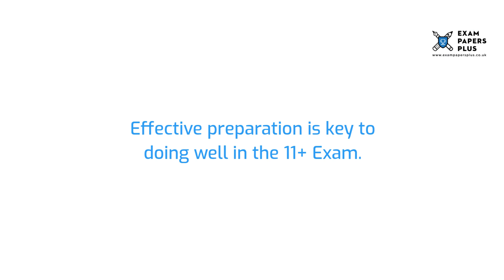Torquay Girls’ Grammar School 11 Plus (11+) Entrance Exam Information - Year 7 Entry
to learn more about the Torquay Girls’ Grammar School 11 Plus (11+) Entrance Exam Process. Topics covered include

✔️ Information on the 11 Plus (11+) Exam for Torquay Girls’ Grammar School
✔️ Open Events for 11 Plus (11+) Entry to Torquay Girls’ Grammar School
✔️ Admissions Information for Torquay Girls’ Grammar School 11 Plus (11+) Entry
✔️ Catchment Area for Torquay Girls’ Grammar School
✔️ Layout of the Torquay Girls’ Grammar School 11 Plus (11+) Exam
✔️ Preparation Guidelines for the Torquay Girls’ Grammar School 11 Plus (11+) Exam
✔️ Pass Marks for the Torquay Girls’ Grammar School 11 Plus (11+) Exam
✔️ Mock Test Recommendations for the Torquay Girls’ Grammar School 11 Plus (11+) Exam

5+ (5 Plus) Exam Practice Papers
6+ (6 Plus) Exam Practice Papers
7+ (7 Plus) Exam Practice Papers
8+ (8 Plus) Exam Practice Papers
9+ (9 Plus) Exam Practice Papers
10+ (10 Plus) Exam Practice Papers
11+ (11 plus) Exam Practice Papers
12+ (12 plus) Exam Practice Papers
13+ (13 Plus) Exam Practice Papers
16+ (16 Plus) Exam Practice Papers

We also offer:

📝Tuition
📝Courses
📝Mock Exams
📝Masterclasses
📝Mark Schemes